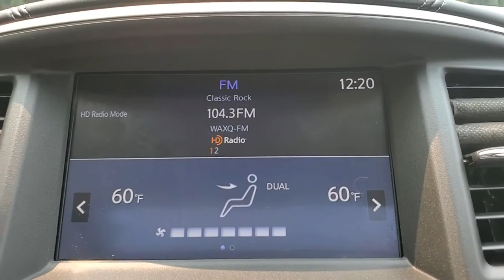2018 INFINITI QX60 Massapequa, Huntington, Hempstead, Long Island, Nassau NY 10149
Hermosa Blue [LISTING TYPE] 2018 INFINITI QX60 available in Massapequa, New York at Infiniti of Massapequa. Servicing the Huntington, Hempstead, Long Island, Nassau NY area.

KBB.com 5-Year Cost to Own Awards. Only 30,513 Miles! Delivers 26 Highway MPG and 19 City MPG!